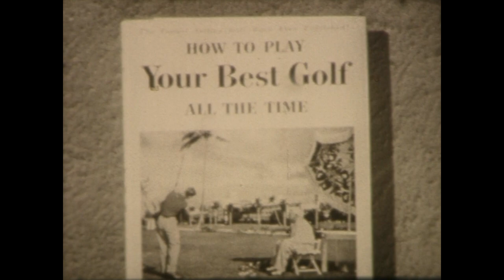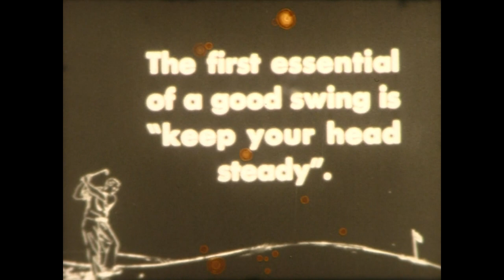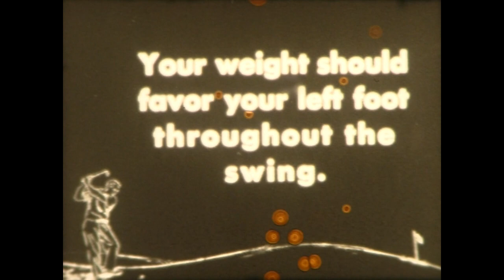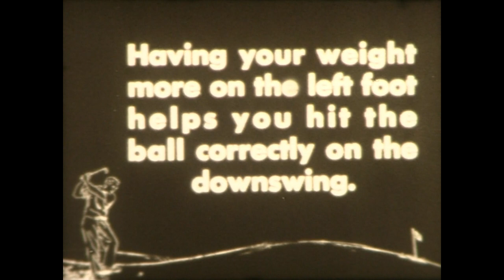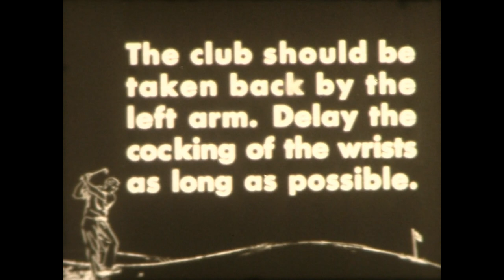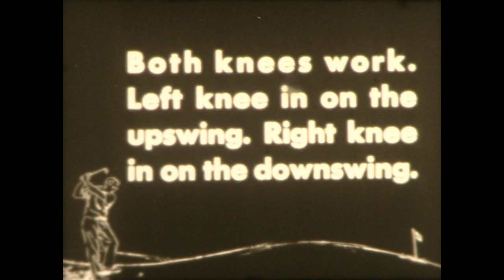Sport Parade - Swing Away